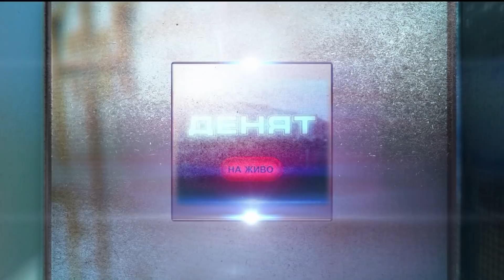"Денят на живо" на 04.07.2018 - гост зам.-министър Малина Крумова